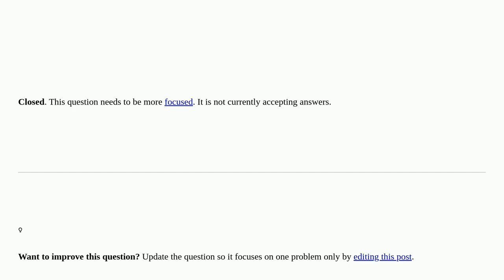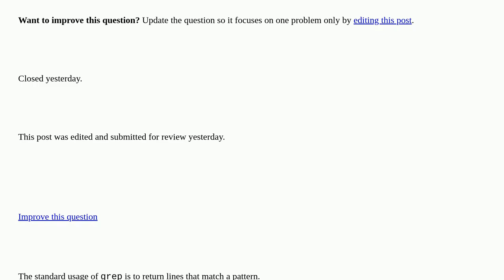Unix: Counting matches with grep, when multiple matches per line are possible closed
Counting matches with grep, when multiple matches per line are possible closed

A special thanks goes out to the community

  text-processing grep